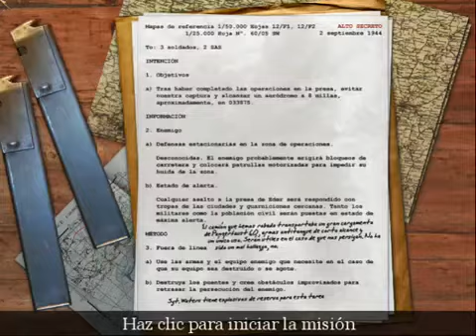Call Of Duty 1 Misión 12